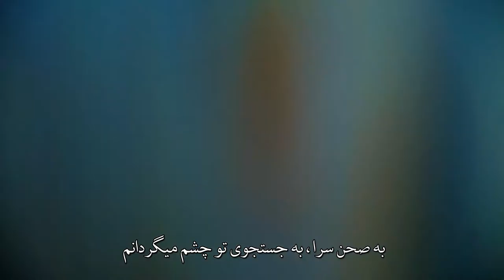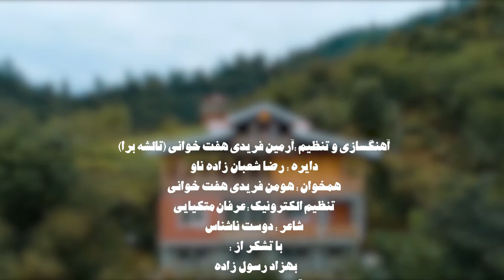کوچاکوچ-iranian folk music video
iranian folk music in talesh state language

Music Video : Reza Rafizadeh
موسیقی محلی تالشی زبان با نام کوچاکوچ
ساخت نماهنگ : رضا رفیع زاده
موسیقی : آرمین فریدی